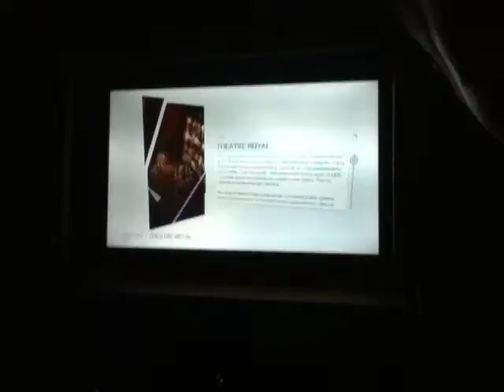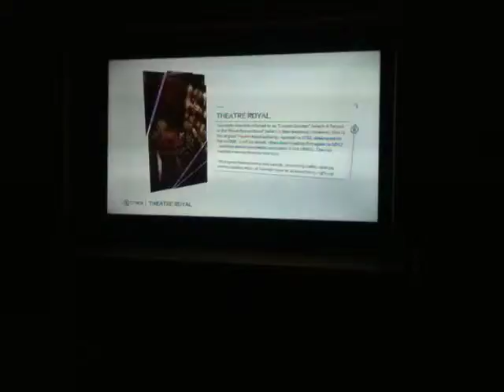Assassin's Creed III: A DEADLY PREFORMANCE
Hey guys, my name is SinfulNight and yeah here is some Assassin's Creed III. Just started this series, if I can get 10 or more likes then I'll post the next video on it. Thanks.